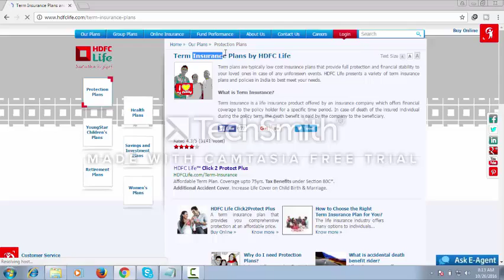term insurance life time